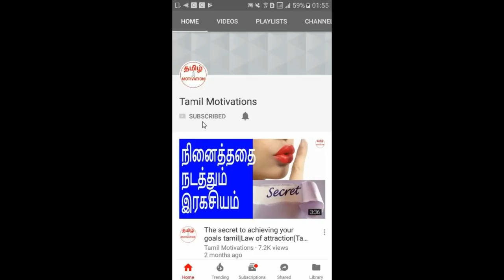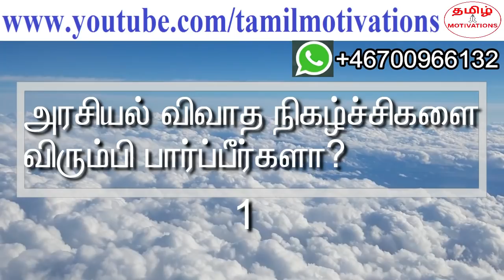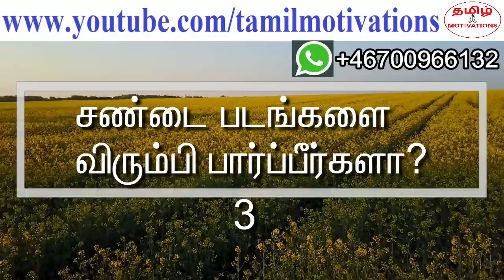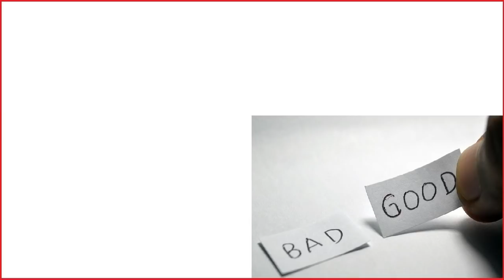4 tips to know about yourself|நீங்கள் யார்-தெரிந்து கொள்ள 4 டிப்ஸ்|Nambikkai kannan|Tamil motivation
In this video, Nambikkai kannan talking about "4 tips to know about yourself in tamil".

நீங்கள் யார் என்று அறிந்து கொண்டால், உலகில் அனைத்தையும் அறியலாம். நீங்கள் யார் என்று அறிந்து கொண்டால், உங்களுக்குள் இருக்கும் சக்தியை உணரலாம். நீங்கள் யார் என்று தெரிந்து கொள்ள 4 டிப்ஸை நம்பிக்கை கண்ணன் இந்த வீடியோவில் சொல்கிறார்.
தவறாமல் பாருங்க.

தன்னை அறிந்தவன் ஞானி மட்டும் அல்ல, கடவுளுக்கு நிகரானவன். தன்னை அறிந்து கொள்வதே மனிதனின் மூல நோக்கமாகும்.
தன்னை அறிந்து கொண்டால், எப்போதும் தன்னம்பிக்கையுடன் இருக்கலாம், உற்சாகத்துடன் இருக்கலாம், மகிழ்ச்சியாய் இருக்கலாம். மன அமைதியாய் இருக்கலாம். தன்னை அறிந்து கொண்டால், குறிக்கோளை ஈசியாக அடையலாம். தன்னை அறிந்து
கொண்டால், தனக்கும் பிறருக்கும் ஏராளமான நல்ல காரியங்களை செய்யலாம். ஆனால் பல பேருக்கு தன்னை அறிந்து கொள்வதில் விருப்பம் இல்லை. ஏனென்றால், தன்னை தானே சுய பரிசோதனை செய்ய வேண்டும். அப்படி செய்தால், பல தீய எண்ணங்கள் உள்ளே இருந்து வெளிவரலாம். தன்னுடைய உண்மையான முகம் வெளிப்படலாம். அந்த பயத்தினால், மக்கள் தன்னை அறிந்து கொள்வதில் ஆர்வம் காட்டுவதில்லை. ஆனால், தன்னை அறிந்து கொள்ள வேண்டியது மிகவும் அவசியம். நீங்கள் யார் என்று தெரிந்து கொள்ள வேண்டுமா? இந்த வீடியோவில் 4 டிப்ஸ் இருக்கிறது. தவறாமல் பாருங்கள்.

If you know yourself, you are equal to god. Knowing onself is the main purpose of human beings. If you know yourself, you will live with self confidence all the time. You will be happy and excited all the time. You will be in peace all the time. If you know yourself, you will  reach your goals very easily. If you know yourself, you can do lot of good things to you and others. But many people are not interested to know about themselves. Why? Because to know about oneself, they have to do self-introspection. If they do that,
lot of negative thoughts might come out from their subconscious mind. They will know their true face. Due to that fear, people are avoiding to know about themselves. But knowing oneself is very important. Do you want to know yourself? Nambikkai kannan told 4 tips in this video. Please watch the video.